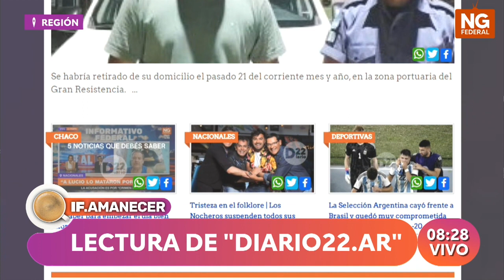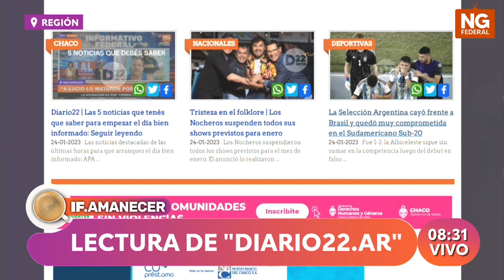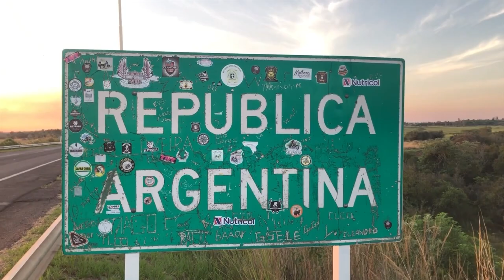NGFEDERAL - VILLORDO - LECTURA DE "DIARIO22.AR" - REGIÓN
EZEQUIEL VILLORDO - REDACTOR